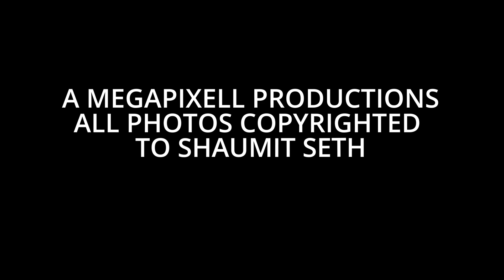SONY ALPHA A58 DT 55–200 mm zoom lens - bird photographs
ALL PHOTOS COPYRIGHTED TO SHAUMIT.SETH